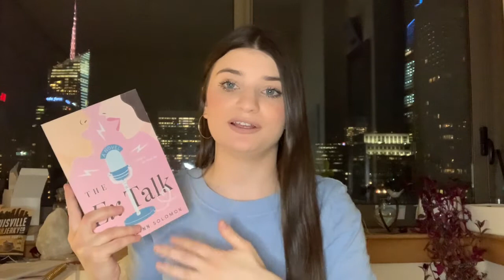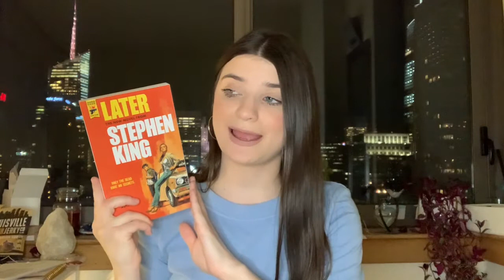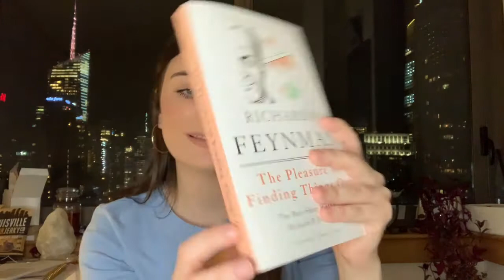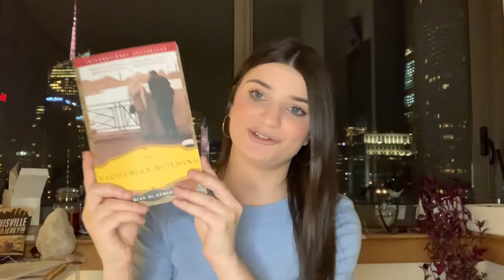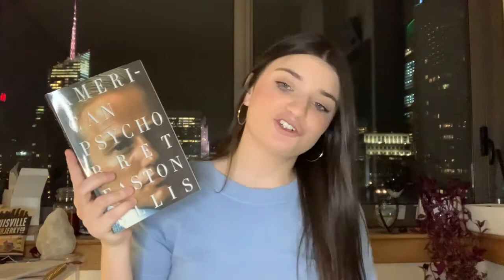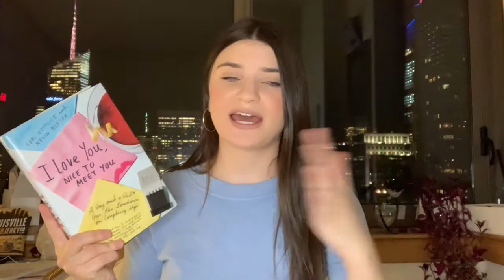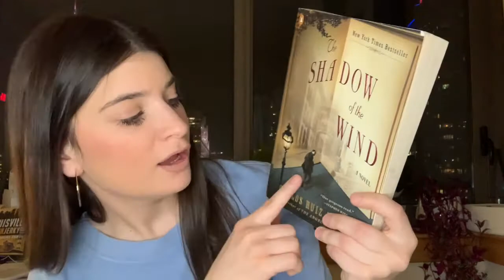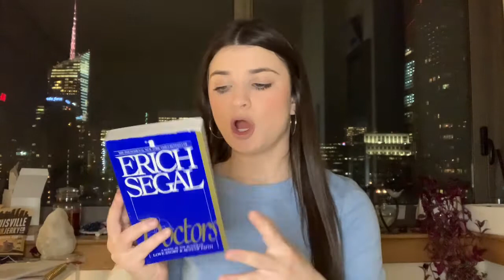BIRTHDAY BOOK HAUL!!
All the books that I got from my amazing friends!! I hope you enjoy this video as much as I will enjoy reading these books!!